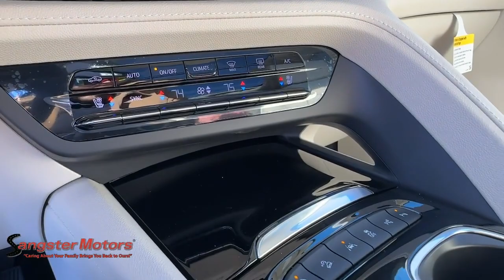2023 Buick Envision Wenatchee, East Wenatchee, Chelan, Leavenworth, Quincy, WA 424328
Sapphire Metallic New 2023 Buick Envision AWD Avenir available in Wenatchee, Washington at Sangster Motors. Servicing the East Wenatchee, Chelan, Leavenworth, Quincy, WA area.

Sangster Motors
912 N Miller St

bEquipment/bbrThis Buick Envision features a high end BOSE stereo system. Youll never again be lost in a crowded city or a country region with the navigation system on this Buick Envision.   with XM/Sirus Satellite Radio you are no longer restricted by poor quality local radio stations while driving it.  Anywhere on the planet you will have hundreds of digital stations to choose from. Protect the vehicle from unwanted accidents with a cutting edge backup camera system. This mid-size suv is pure luxury with a heated steering wheel. This 2023 Buick Envision  features a hands-free Bluetooth phone system. This Buick Envision has satellite radio capabilities. This Buick Envision is equipped with all wheel drive. This Buick Envision has a L4 2.0L high output engine. The Buick Envision shines with an exquisite blue finish. Set the temperature exactly where you are most comfortable in this 2023 Buick Envision . The fan speed and temperature will automatically adjust to maintain your preferred zone climate.brbrbPackages/bbrEnvision Driver Confidence: Rear Cross Traffic Alert; Lane Change Alert with Side Blind Zone Alert; Buick Driver Confidence. Preferred Equipment Group 1SU. Equipment listed is based on original vehicle build. Please confirm the accuracy of the included equipment by calling the dealer prior to purchase.
LSY,M3H,NE1,R6I,R6J,00V,Envision Driver Confidence: Rear Cross Traffic Alert; Lane Change Alert with Side Blind Zone Alert; Buick Driver Confidence,Preferred Equipment Group 1SU,Wireless Apple CarPlay/Wireless Android Auto smart device mirroring,Enhanced Automatic Emergency Braking forward collision mitigation,Front Pedestrian Braking,Wi-Fi Hotspot capable mobile hotspot internet access,Rear camera with washer,Lane Keep Assist with Lane Departure Warning,Adaptive Cruise Control,Head-up display,Brake assist system,Cruise control with steering wheel mounted controls,Smart device and keyfob engine start control,Power liftgate rear cargo door,Integrated navigation system with voice activation,Heated steering wheel,Leather front seat upholstery,Primary monitor touchscreen,Rear Cross Traffic Alert collision warning,First and second-row sliding and tilting glass sunroof with express open/close activation power sunshade,Driver seat power reclining, cushion tilt, fore/aft control and height adjustable control,Automatic full-time AWD,2L I-4 gasoline direct injection, DOHC, variable valve control, intercooled turbo, engine with 228HP,Front wireless smart device charging,Teen Driver restricted driving mode,Smart key with hands-free access and push button start,Aerial view camera,Enhanced Automatic Parking Assist automated parking assistance,OnStar and Buick connected services capable vehicle tracker with vehicle slowdown,Bluetooth wireless audio streaming,Power rear child safety door locks,Proximity cargo area access release,Front mounted camera,Left side camera,Right side camera,Following Distance Indicator,Lane Change Alert with Side Blind Zone Alert blind spot warning,Dual-zone front climate control,Intellibeam auto high-beam headlights,Immobilizer,Trailer sway control,OnStar and Buick connected services capable vehicle integrated emergency SOS system,Bluetooth handsfree wireless device connectivity,Active noise cancellation,Bose speakers,Bose radio,SiriusXM AM/FM/HD/Satellite radio,External memory control,Configurable instrumentation gauges,Digital/analog instrumentation display,StabiliTrak electronic stability control system with anti-roll,Hill descent control